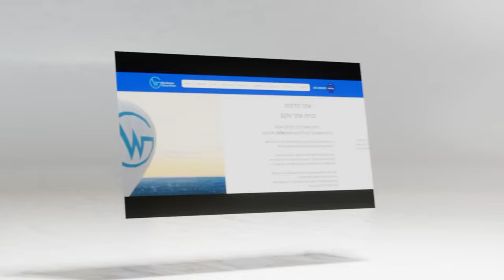הקיץ הגיע זה הזמן אתר תדמית חדש - Fly Guy ( פליי גיא )